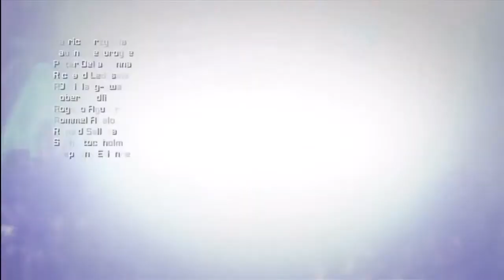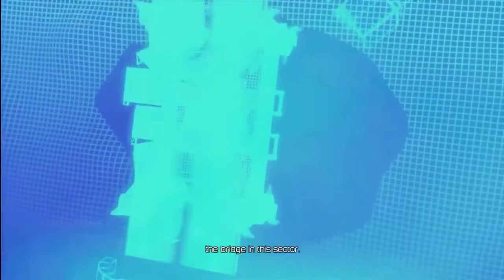Transformers: Fall of Cybertron Movie - All Cutscenes